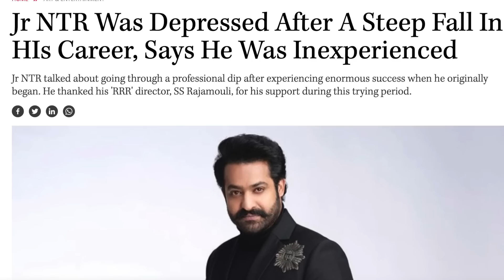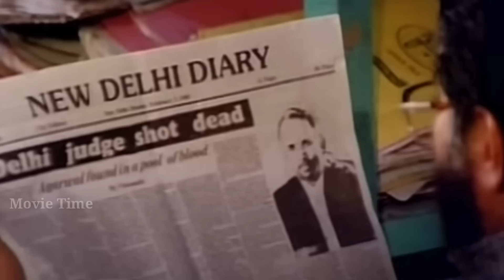9 Most Shocking Indian Movie Comebacks That Changed Careers Forever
The careers go through many highs and lows and here is taking a look at some of the greatest comebacks by bollywood actors & some of the biggest names from telugucinema and tamilcinema . We talk about the likes of kamalhaasan shahrukh salmankhan ntr sridevi neenagupta fahadhfaasil and mammootty . I hope you like the video on the most shocking comebacks by indian movie actors!